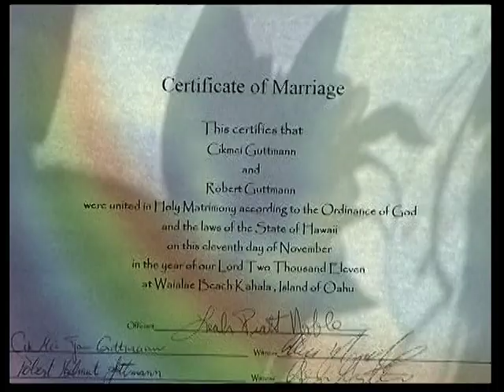ROBERT & CIKMEI WEDDING PART 2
HAWAIIAN WEDDING